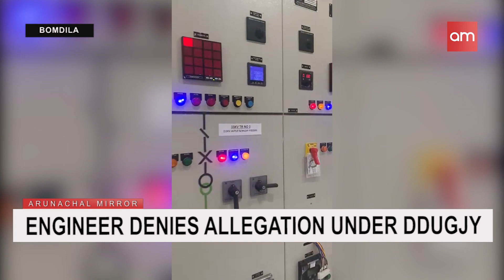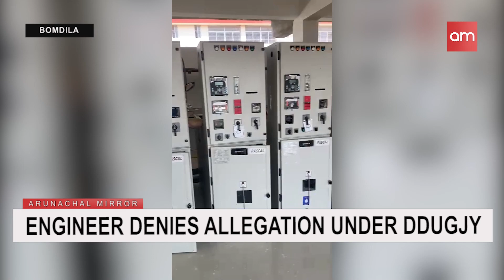Engineer denies allegation under DDUGJY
Phurpha Wangyel an executive engineer under Power Department, Bomdila Division denies allegations leveled against him regarding the implementation of projects under Deen Dayal Upadhyaya Gram Jyoti Yojana pertaining to three districts namely West Kameng, Tawang, Namsai & also Khupi to Bana of Seppa Electrical Division in East Kameng district.
On approached by the media, the engineer stated that as the matter is sub judice the maintainability of the petition would be decided on 25th July 2022. He assured to hold a press conference and bring all relevant documents & data in the public domain after the maintainability issue is determined by the court on 25th July.
As he was unavailable for a statement, here are some visuals of the work carried out in the district.